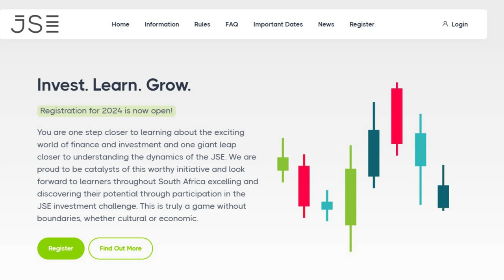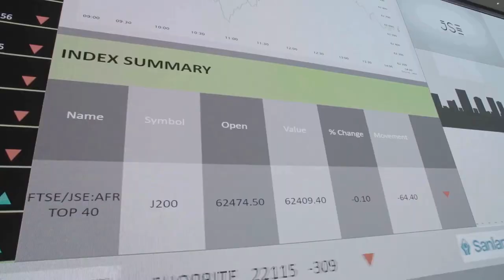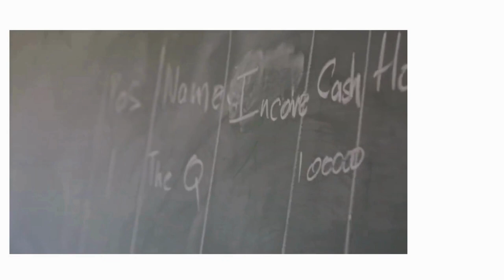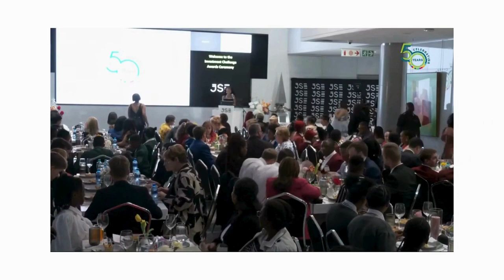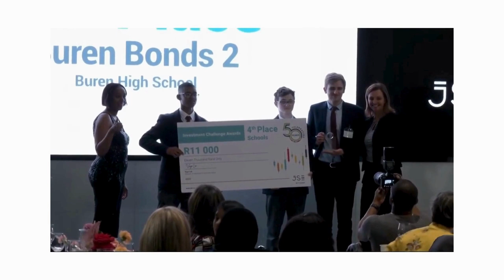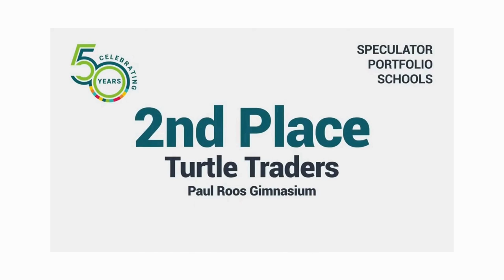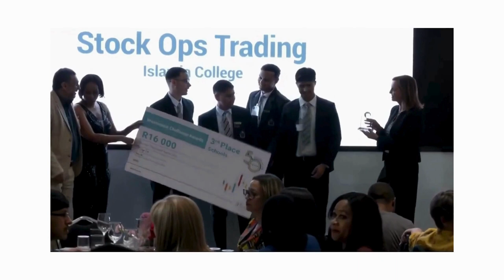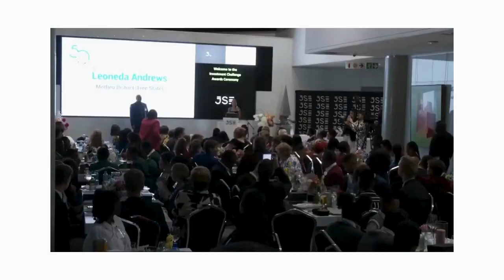2024 02 17 WCED JSE School Challenge Final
On Saturday, 17 February 2024 a workshop was held for BCM teachers in the Western Cape at Bosmansdam High School, Bothasig. The purpose of the workshop was to promote the 2024 JSE School Challenge amongst teachers in the Western Cape